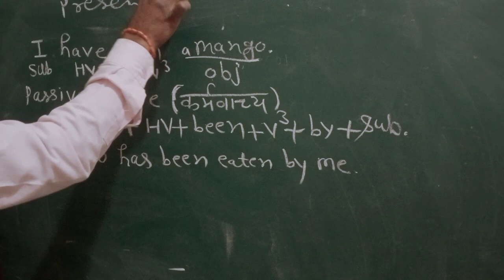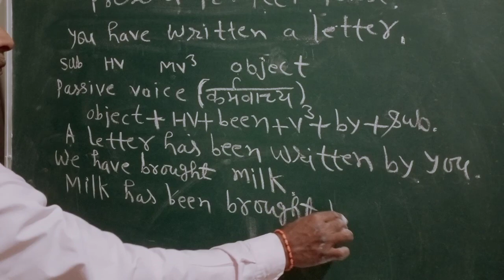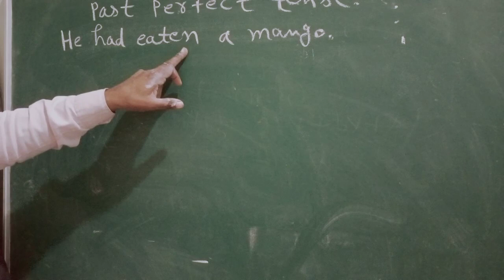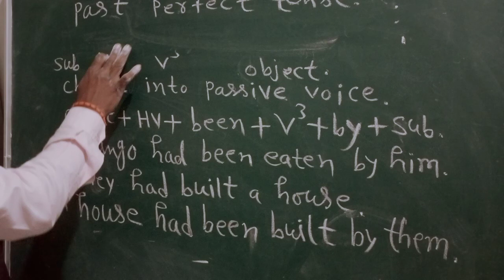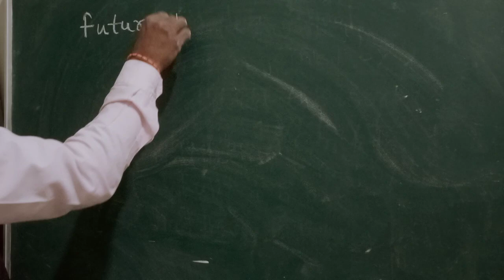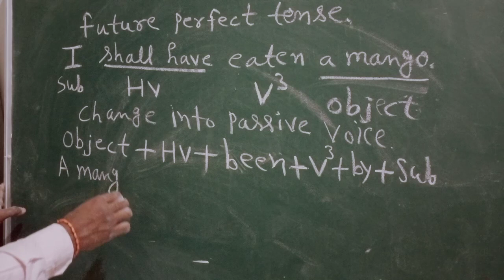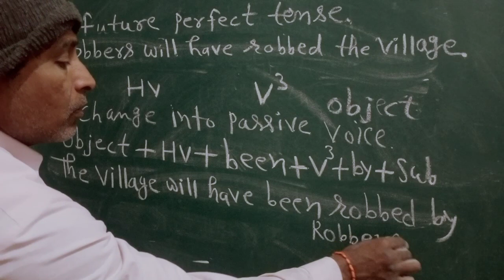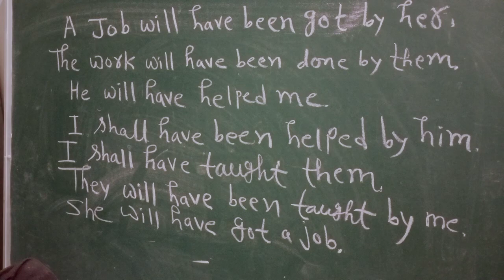Active voice change into passive voice.